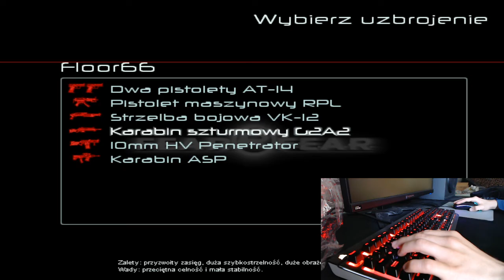GoLfY3003 LiveStream FEAR Combat 08-08-2020 hot day lol